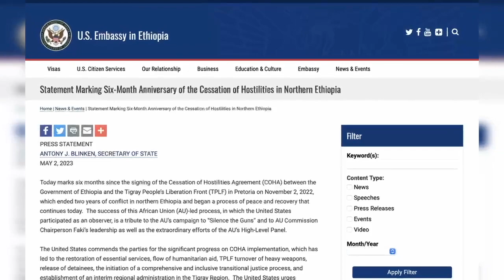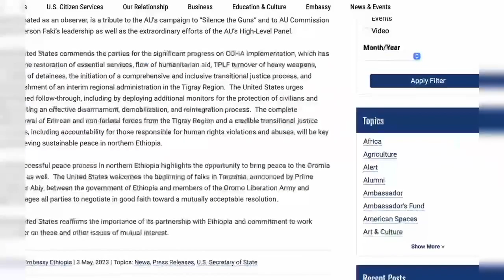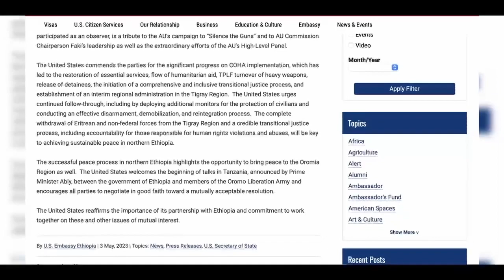OMN Ameerikaan marii nagaa Mootummaa fi WBO gidduu jiru kan deeggartu tahuu ibsite (May 03, 2023)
* Ameerikaan marii nagaa Mootummaa Itoophiyaa fi WBO gidduutti Taanzaaniyaatti godhamaa jiru kan deeggartu tahuu ibsite.